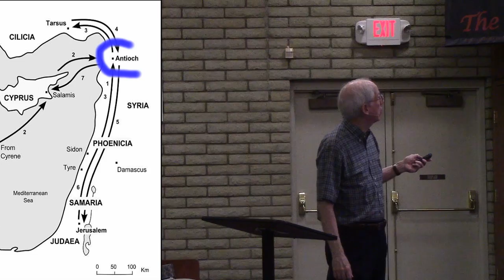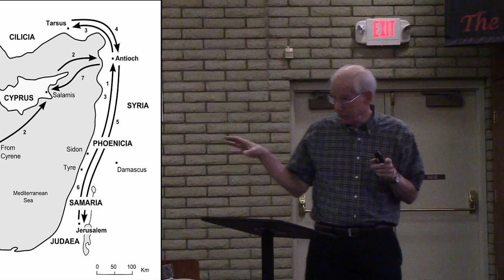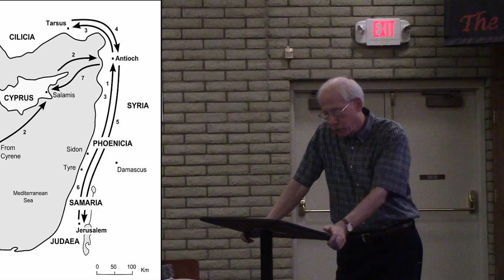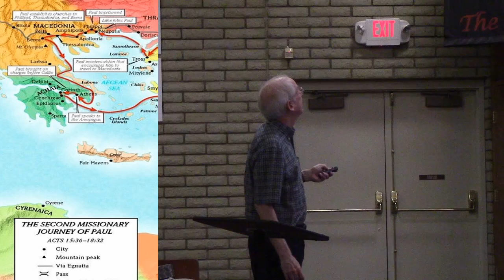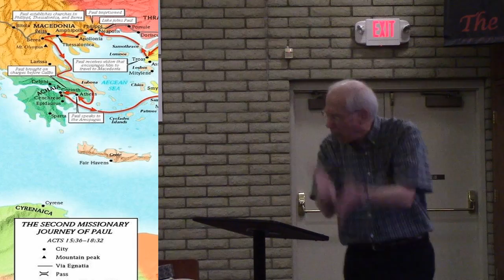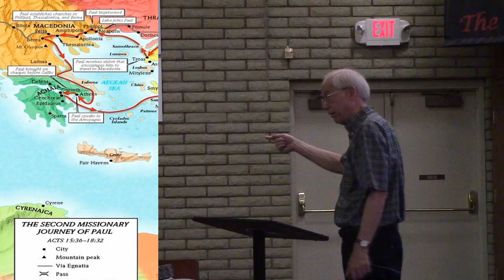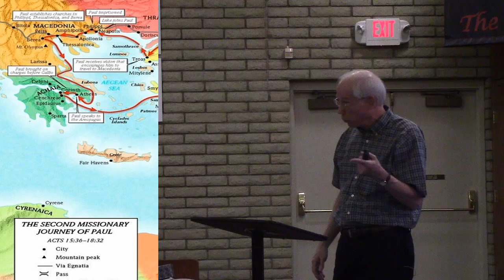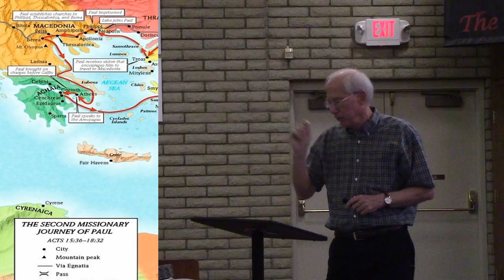The Story week 27